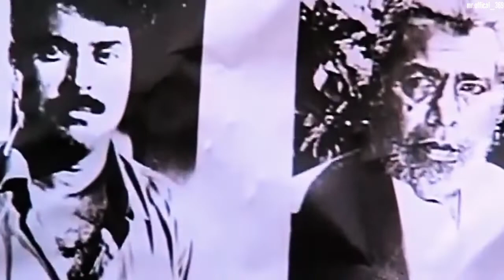Kauravar Movie Special Mashup Video | Mammootty | Joshiy | mr.offical_369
Edited By: mr.offical_369

MFWAI Kollam Chinnakada Unit